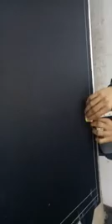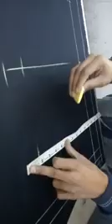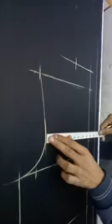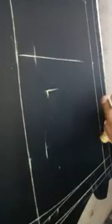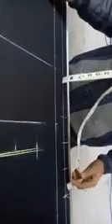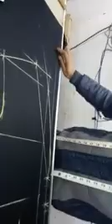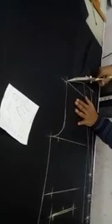Sol caller || Waistcoat cutting || T 4 Tailor